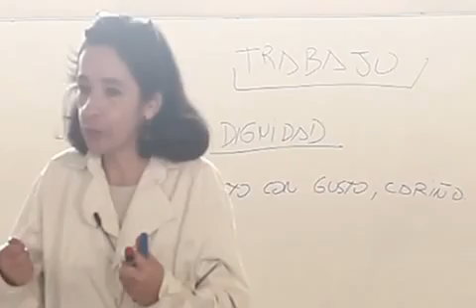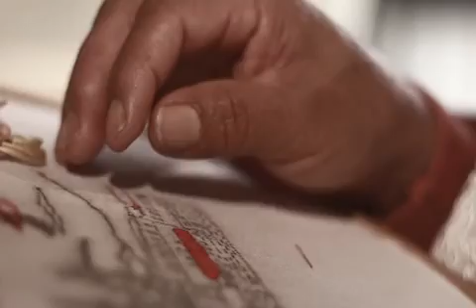CONOZCA EL CIDAP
VIDEO INSTITUCIONAL DE CENTRO INTERAMERICANO DE ARTESANÍAS Y ARTES POPULARES CIDAP